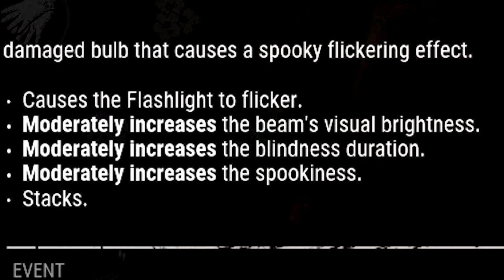Dead By Daylight But The Killer Doesnt Even Know How To Use His Ability